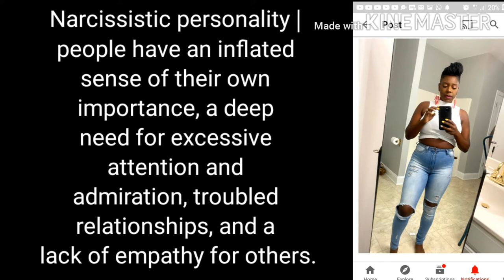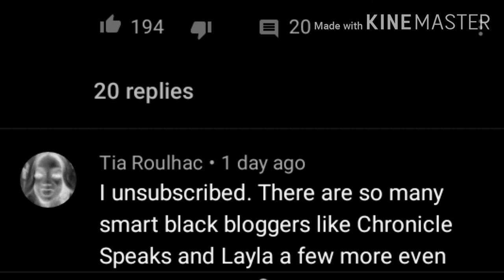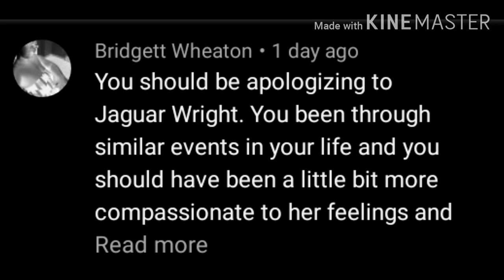TASHA K HAS NARCISSISTIC TRAITS | Gxpress73_2.0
Welcome to my back up channel.

Tasha K has been at it again | this time shes hating on STORM Monroe.
JEALOUSY IS A DISEASE.

Support the growth of this channel